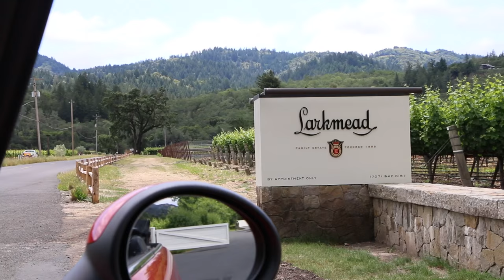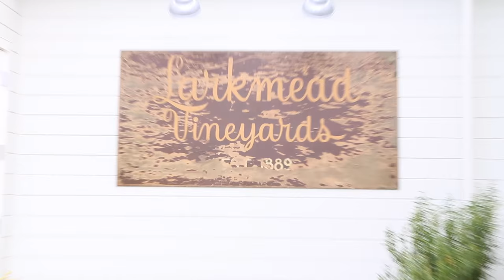LARKMEAD - WINE TASTING NAPA VALLEY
Larkmead in Calistoga has existed in the Napa Valley for several decades, flying under the radar and gaining few accolades.  In the last few years, the winery has undergone a serious revamp, including a brand new state of the art winemaking facility, a tasting room designed by Howard Backen, label redesign, and of course, a new winemaker Dan Petroski.  Dan has been making waves in the valley since he started at Larkmead a few years ago- garnering 100 point scores and establishing the brand as a major force in the industry.  The tasting experience is a serious one, at $100/person they ensure nothing short of perfection.  The staff and zalto glasses are both perfectly polished, and the effortlessly chic decor makes for an elevated wine tasting experience for the serious connoisseur.
Winemaker Dan Petroski takes us around the property and through the current releases.  He's a little camera shy so don't look for him in the video, but be sure to listen to the "I'll Drink to That" Podast with Levi Dalton that he was recently featured on in May for some additional info about him and his own label - Massican.
LARKMEAD:
I'LL DRINK TO THAT PODCAST